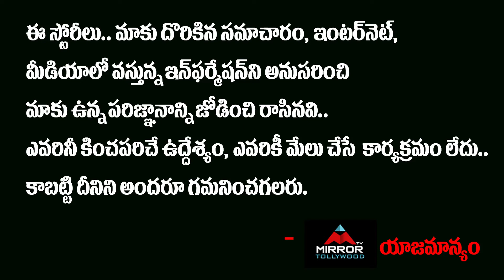Music Director Ghantadi Krishna About His Old Movies | Tollywood Interviews | Mirror TV Tollywood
ఆ సినిమాలో
నేను చేసిన మ్యూజిక్
సూపర్ హిట్ అయ్యింది..!
కానీ ఒక్క కారణంతో..??